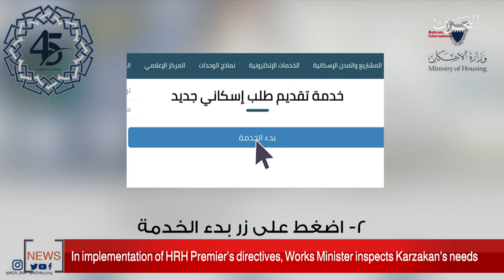BAHRAIN NEWS CENTER : ENGLISH NEWS 05-06-2020